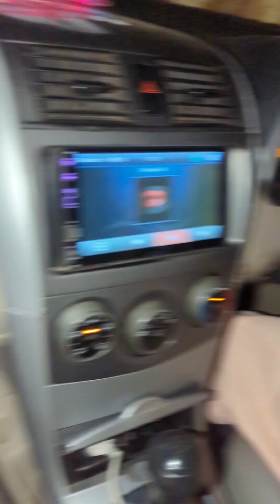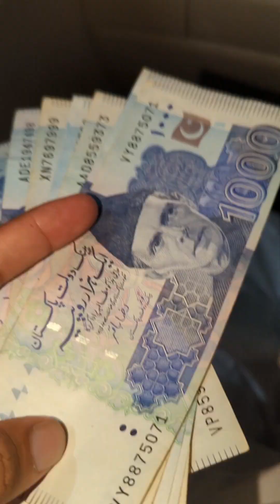New Mini Vlog 😁😁